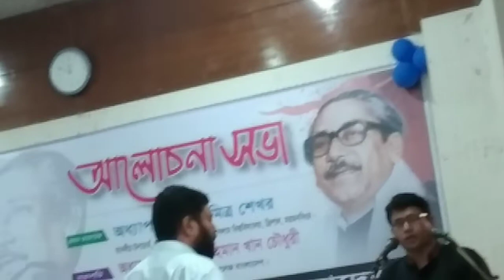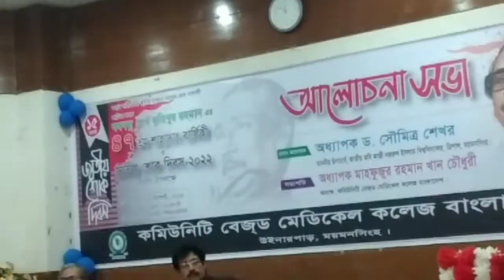বঙ্গবন্ধুর ৪৭ তম শাহাদত বার্ষিকি ও জাতীয় শোক দিবসের আলোচনা অনুষ্ঠানের অংশ বিশেষ ২য় পর্ব - সিবিএমসিবি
Bangabandhu's 47th Martyrdom Anniversary and National Mourning Day Discussion Part Special - Part 2 – CBMCB